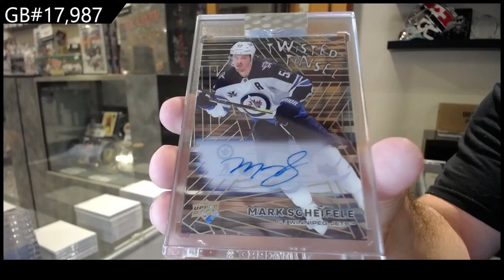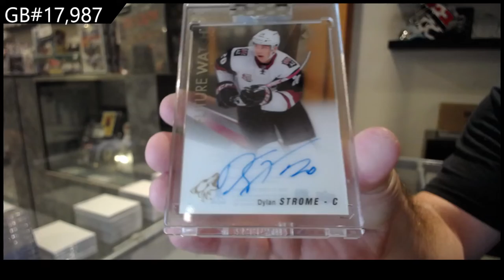20-21 Upper Deck Clear Cut Hockey 3 Box Break - C&C GB #17,987